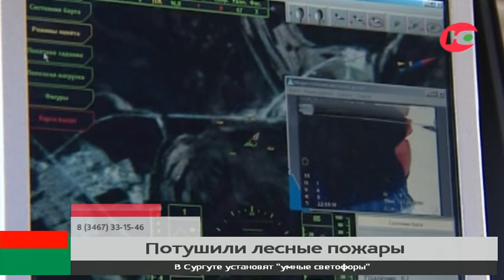За неделю в Югре потушили 40 лесных пожаров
По информации департамента недропользования и природных ресурсов Югры, сейчас на территории округа действующих лесных пожаров нет. Всего с начала пожароопасного сезона в Югре их зарегистрировано 135 лесных пожаров.